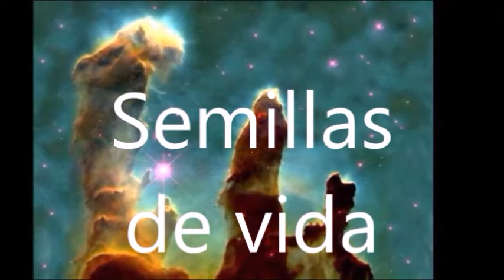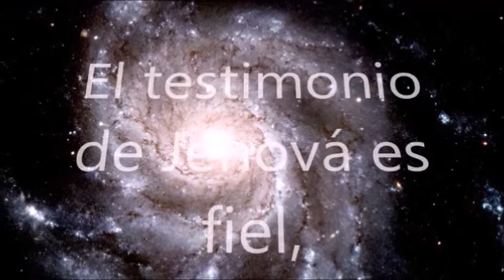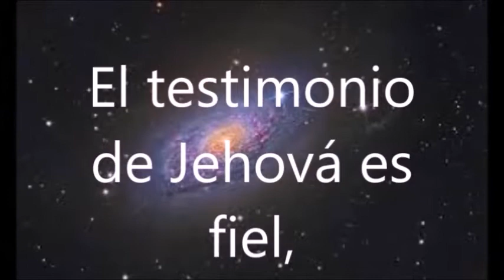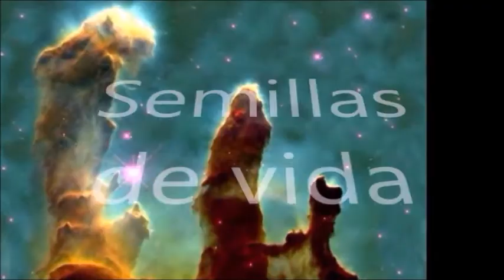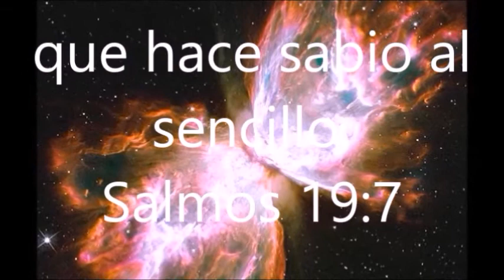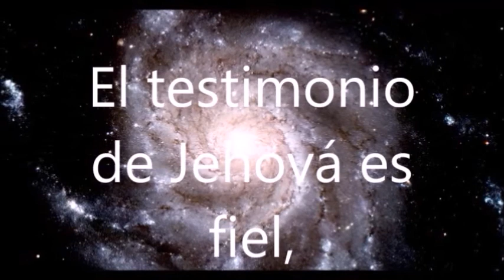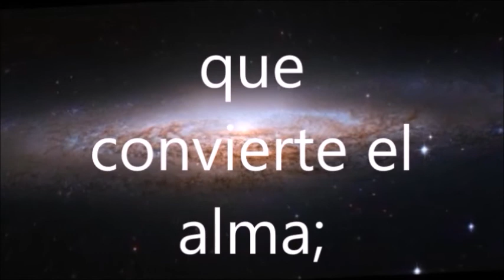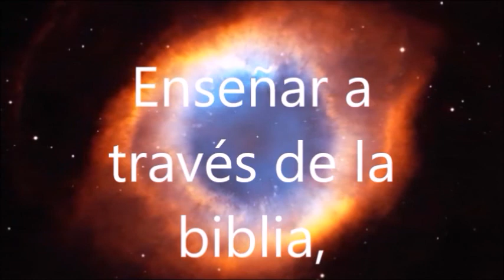EL REY Escoge a los suyos Jesús nos Escoge a cada uno de nosotros él está tocando la puerta está lla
es impresionante nadie Escoge al rey El rey Escoge a los suyos no es por cualidades sino por 2 razones primero porque el puro amor que es parte su naturaleza de Dios y el segundo es porque él es un rey que cumple sus promesas